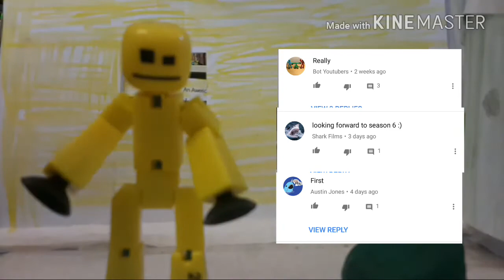The stikbot show episode 1 season 6(the last jedi )